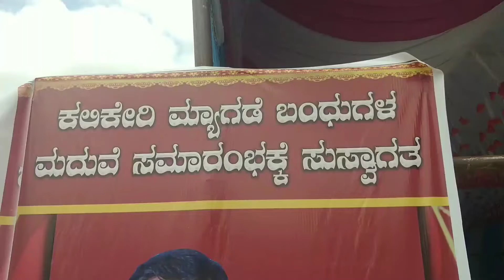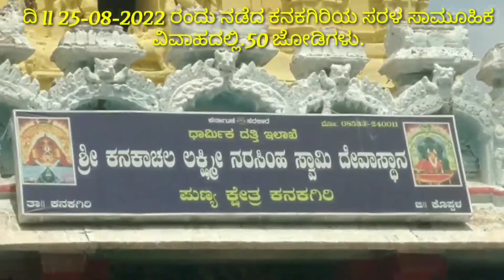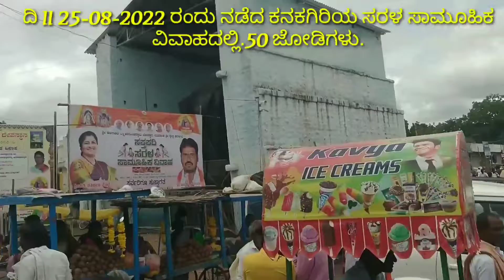Kankagiri Sarla Vivaha 50 Jodi 25-08-2022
Virat comedy sports channel#